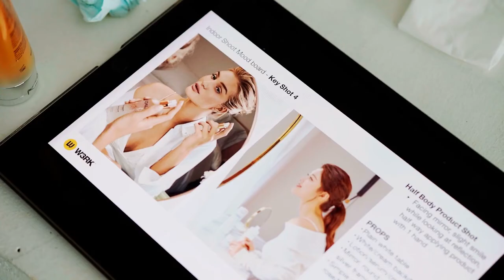Behind The Scenes: Photoshoots with Ze’Venir’s brand ambassador Siti Nordiana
W3RK is honoured to be partnering Ze’Venir Malaysia in is foray into the local skincare arena. So, what is Ze’Venir? It is a made in Malaysia, Halal head to heel range of skincare brand. All Ze’Venir’s products are developed using 100% natural ingredients and backed by sound scientific research.

And, recently we had a fun day taking doing some photoshoots with Ze’Venir’s brand ambassador Siti Nordiana, as part of its promotional campaign! Check out what happened behind the scenes.